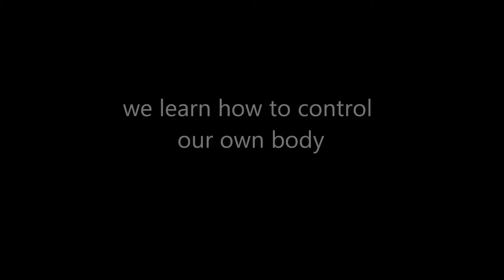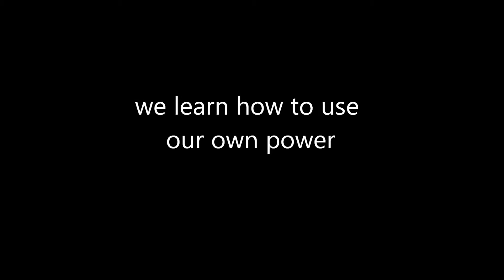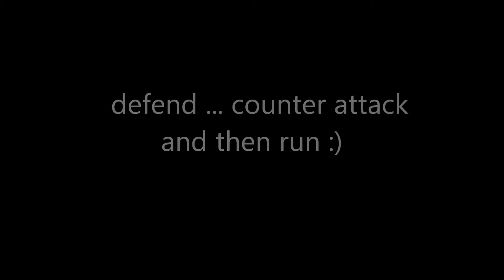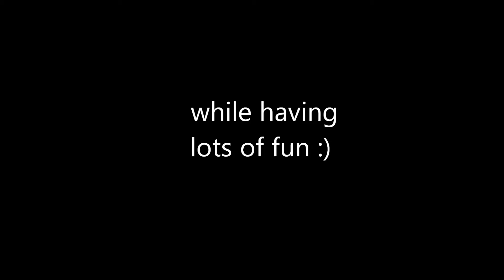Lion Wing Tsun Kung Fu Kids training.wmv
The Lion Wing Tsun Kung FU club from Timisoara has recently started a special training for kids and juniors.